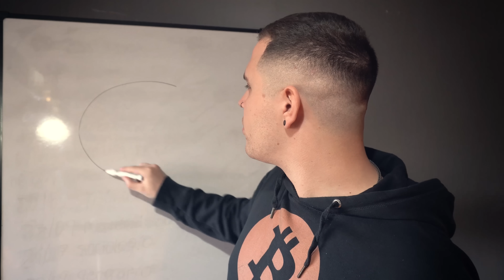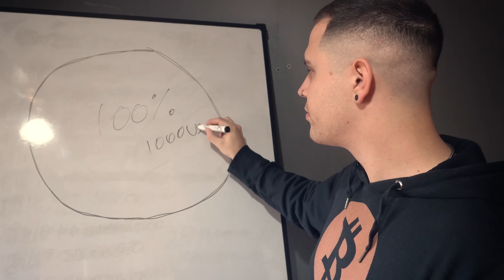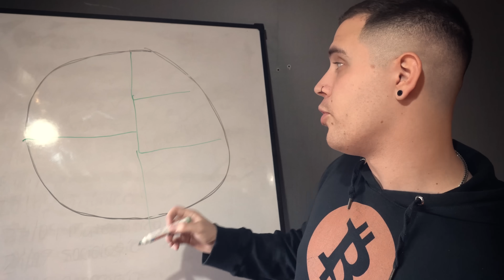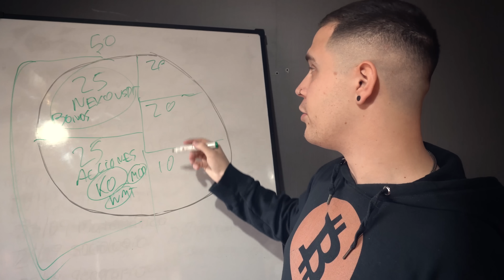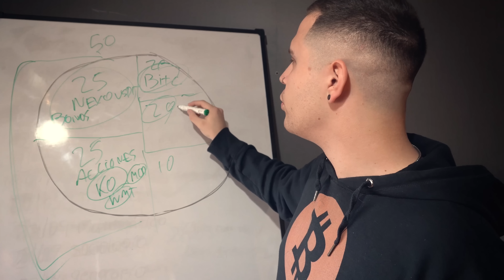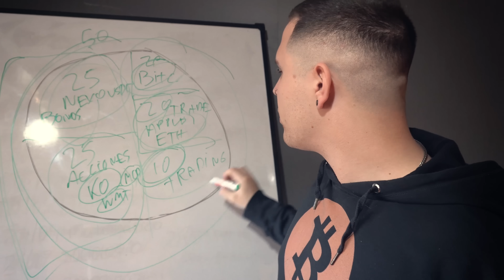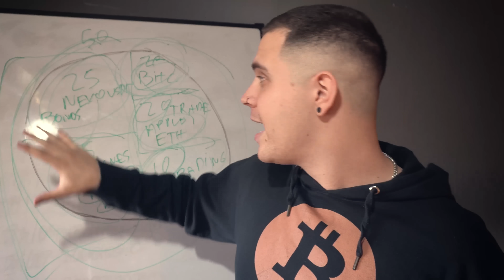NO INVIERTAS en CRIPTOMONEDAS || Joven Inversor